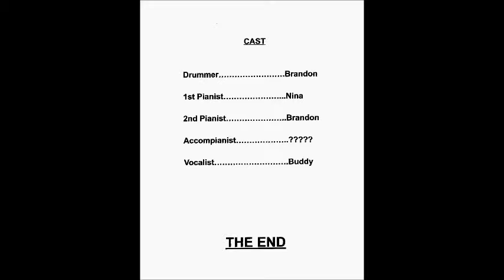MUSICAL FROM THANKSGIVING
Laurie took videos of the talented bunch at the Thanksgiving Dinner.